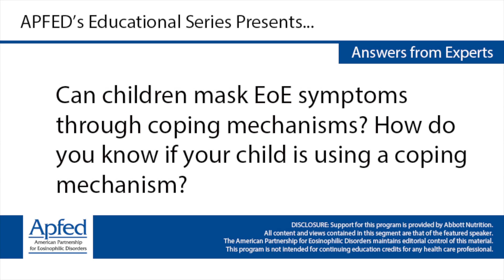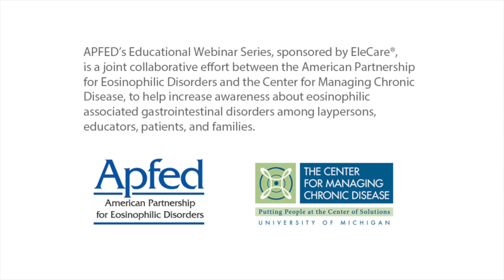Can children mask EoE symptoms through coping mechanisms How do you know if your child is using a c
Glenn T. Furuta, MD discusses the importance of asking children specific questions in regards to symptoms of EoE, and how children can hide symptoms of EoE through coping mechanisms.